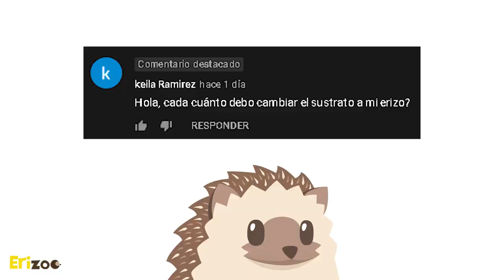¿Cómo evitar los malos olores de mi mascota? | Erizoo México